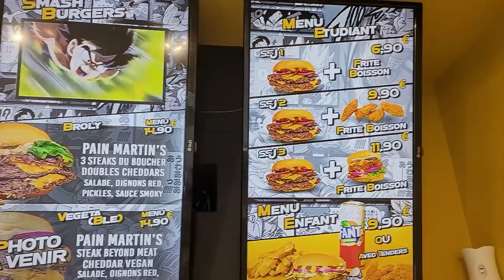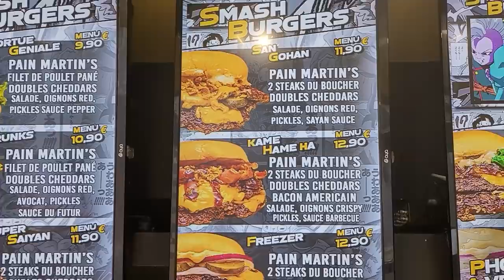JE MANGE DANS UN RESTAURANT DRAGON BALL !!!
Dégustation dans un restaurant DragonBall nommé le GokuBURGER
Adresse : 51 Rue Charles Chefson, 92270 Bois-Colombes